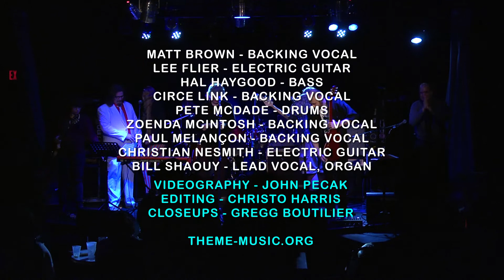Themestock II Song 12 - Bill Shaouy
Bill Shaouy
We Can't Live Together (Joe Jackson)
Themestock 2 - October 13, 2013 at Smith’s Olde Bar in Atlanta, GA

Matt Brown - Backing Vocal
Lee Flier - Electric Guitar
Hal Haygood - Bass
Circe Link - Backing Vocal
Pete McDade - Drums
Zoenda McIntosh - Backing Vocal
Paul Melançon - Backing Vocal
Christian Nesmith - Electric Guitar
Bill Shaouy - Lead Vocal, Organ

Videography - John Pecak
Closeups - Greg Boutilier
Editing - Christo Harris